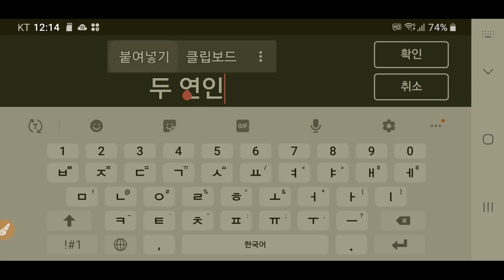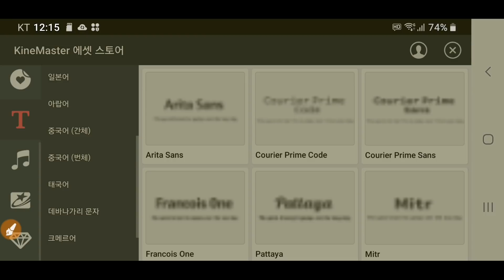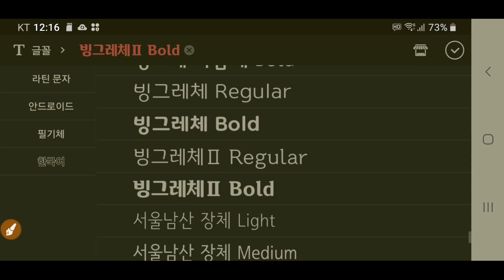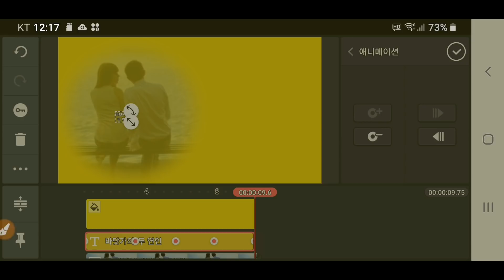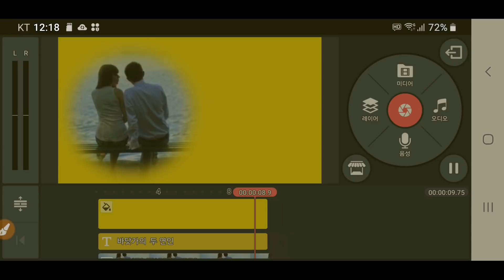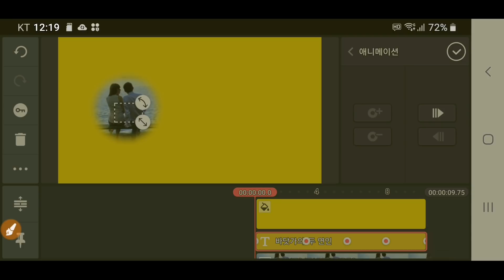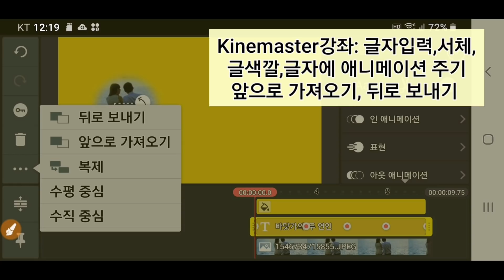Kinemaster 136강 글자입력,서체, 글색깔,글자에 애니메이션 주기, 앞으로 가져오기, 뒤로보내기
Kinemaster강좌 글자입력,서체,글색깔,글자에 애니메이션 주기,앞으로 가져오기, 뒤로 보내기, 키네마스터 강좌, 글자를 입력하고,서체와 글색깔을 정하고, 글자에 애니메이션 주기, 동영상제작 개인지도 받고 싶은 분은 전화 혹은 카톡 아이디 hail2u 로 연락주세요. 구독 과 좋아요  클릭 부탁드립니다. SokSong Land 운영자 석송